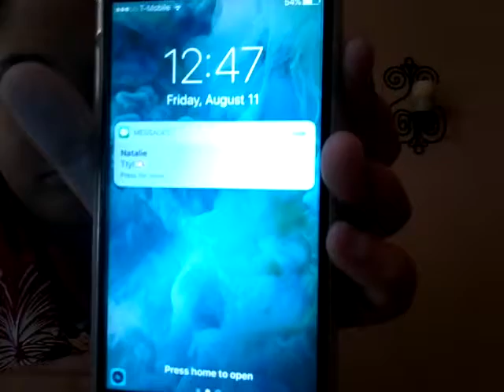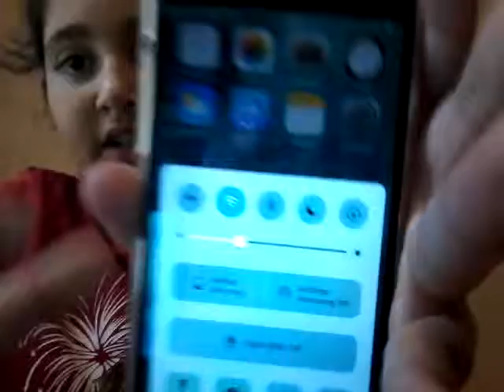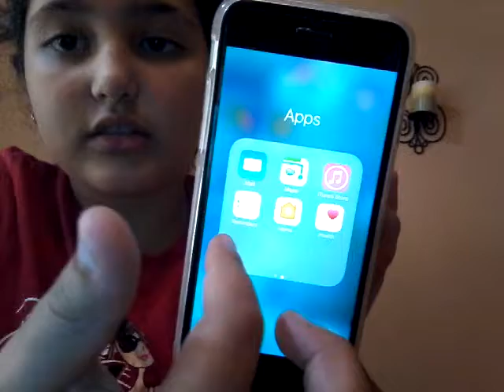What's On My Phone?